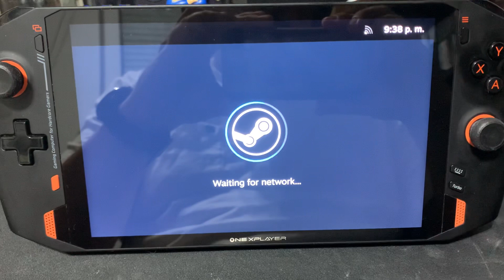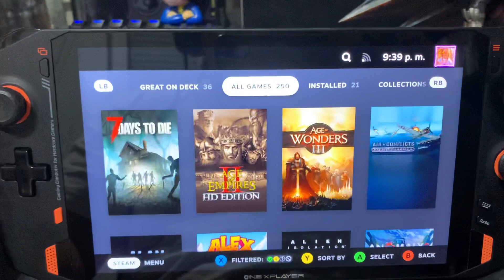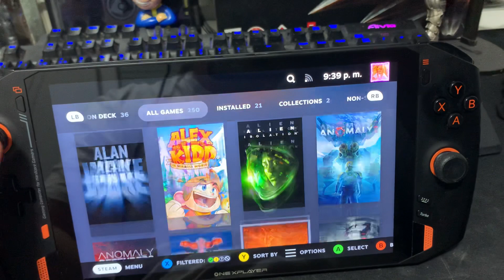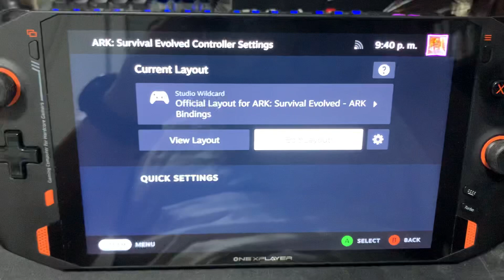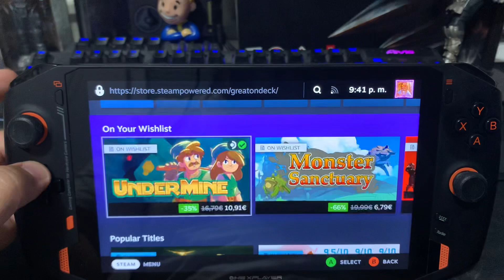Steam Deck GUI Interface running on a ONEXPLAYER 1S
In this viseo you can see a Steam Deck GUI Interface running perfect on a OneXPlayer 1S. You can use steam normally and launch games like a Steam Big Picture.

How to

Locate beta file in your c:/program files/steam/package (or in your steam main installation folder).

Edit beta file, erase all and add this line only:
steampal_stable_9a24a2bf68596b860cb6710d9ea307a76c29a04d

After this, create a steam shortcut in desktop, for example. Click in properties and add to the end of the Target line (after ") this: -gamepadui (you need a blankspace between " and -, like that " -gamepadui), click apply.

Done.